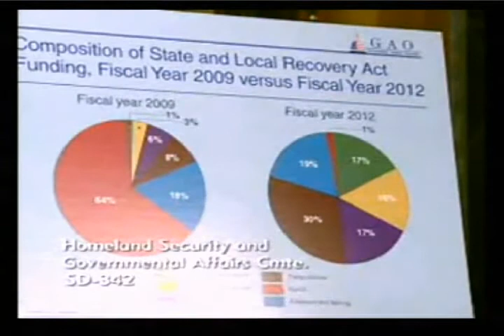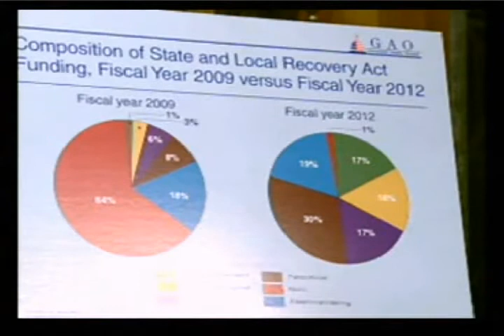GAO: Recovery Act (Stimulus) Testimony April 2009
Gene Dodaro, Acting Comptroller General, gives Recovery Act testimony before the Senate Committee on Homeland Security and Government Affairs on April 23, 2009. As Initial Implementation Unfolds in States and Localities, Continued Attention to Accountability Issues Is Essential